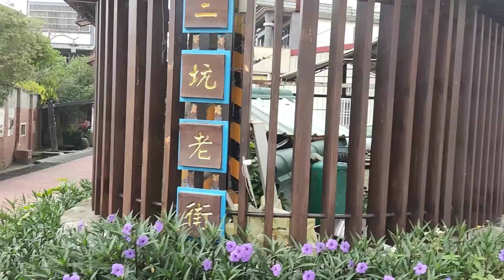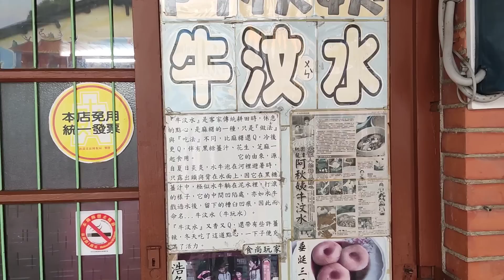【陸妻看台灣】台陸夫妻放閃啦，別酸別酸，在台灣這種幸福你不懂！平平淡淡才是真！全台最短的老街，是這裡嗎？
在台灣這種，平平淡淡的生活，溢出滿滿的幸福。

我不追求高大上，我只要這樣就好。

外人無法體會，幸福在我心中。

全台灣最短的老街是這裡嗎？三坑老街。

阿丹來自大陸瀋陽，來台生活13個年頭，分享一家三口的幸福時光～

阿丹感謝大家的支持，有你們真好